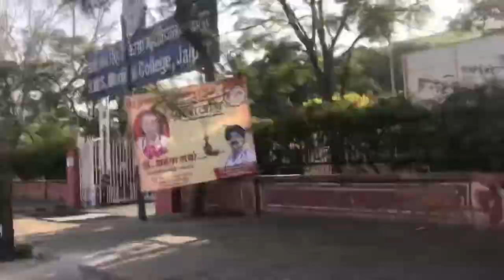SMS Medical College || Campus Tour